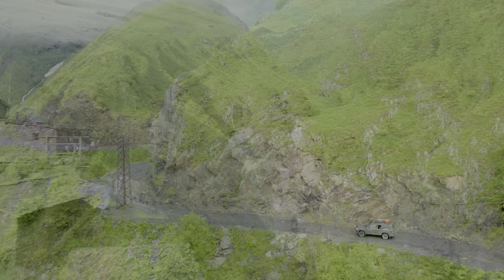Real Colors 12K HDR 120fps Dolby Vision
I have Done High Color Correction, Color Changing, Bit rate, Raw videos editing, Merge files, 12K Export file and more.

THESE 12K VIDEOS ARE FOR TV'S FOR DEMO AND TEST THE QUALITY OF ALL 8K HDR TV'S.
I have done High color correction,  Color changing, Raw Videos editing, HDR color Setting, merge files & 8K Export file etc.

PREETI NAAGAR

Copyright
🎦 Video Footage Copyright Under License.